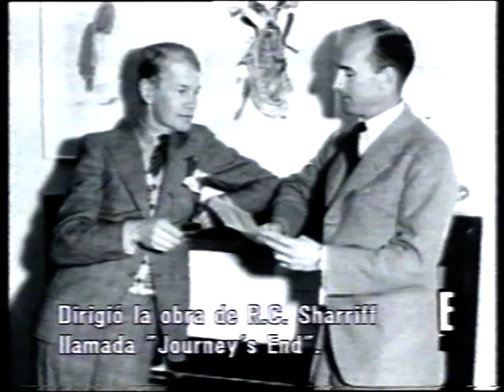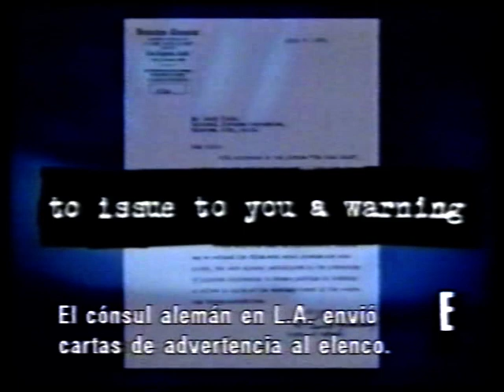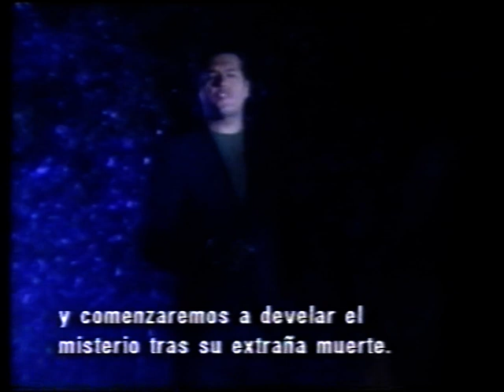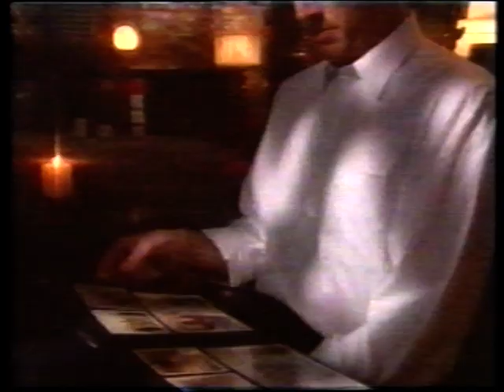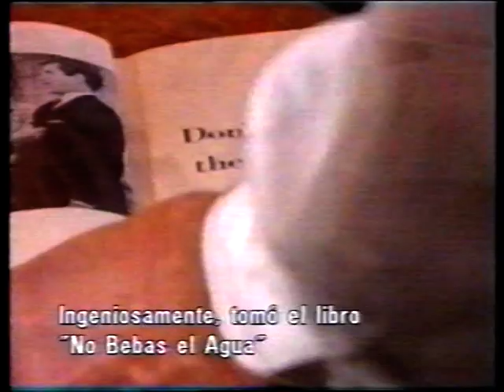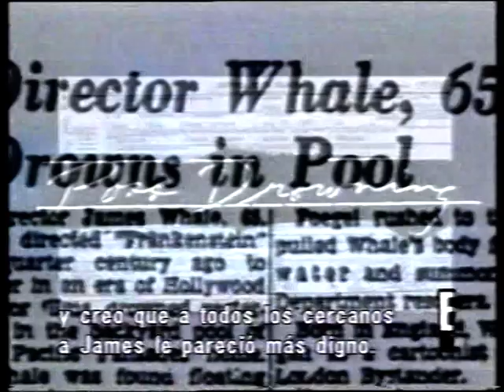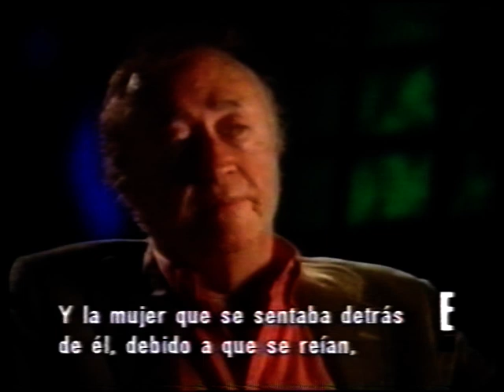misterios y escándalos James Whale